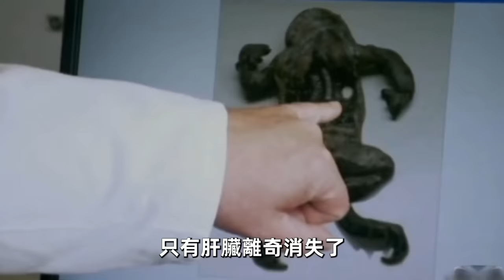10種最可怕的動物災難！蛇雨竟然真實存在，第一名看見趕緊跑，否則後果自負。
10種最可怕的動物災難！蛇雨竟然真實存在，第一名看見趕緊跑，否則後果自負。

歡迎收看本期《世界之最TOP》，帶你一起看看全世界最可怕的10種動物災難。

時間軸
00:00 - 開始
00:45 - 10.超級蛇穴
02:41 - 9.結網的樹
03:58 - 8.蟾蜍自爆
05:18 - 7.椋鳥群飛
06:45 - 6.紅蟹海洋
07:56 - 5.鯨魚山
09:22 - 4.藍色眼淚
10:13 - 3.蝴蝶森林
11:39 - 2.猴子入侵
12:17 - 1.蝗災
12:57 - 0.蛇雨